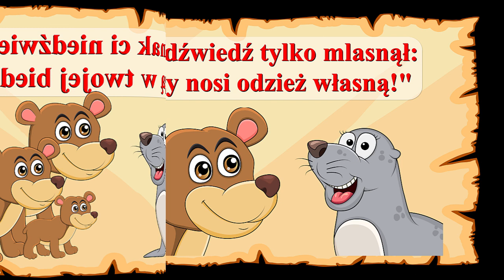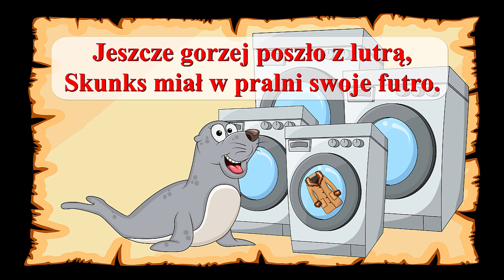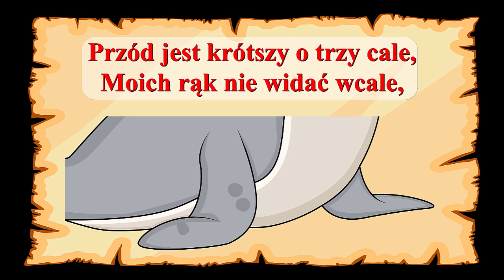Foka - Jan Brzechwa - wierszyk, bajka, animacja dla dzieci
Czyta Ania Kaczor
tekst + obrazki

Jan Brzechwa
Foka

Mole foce zjadły futro.
"W czym na spacer wyjdę jutro?"

Poszła foka do oposa:
"Jestem naga, jestem bosa,

Co ja teraz, biedna, pocznę?
Daj choć futro zeszłoroczne."

Opos tylko drzwi zatrzasnął:
"Każdy nosi odzież własną!"

Poszła foka między bobry:
"Może będzie kto tak dobry

I ponosić futro da mi?
Futro przecież się nie splami."

Bobry rzekły na to: "Foko,
Bieda u nas jest w tym roku,

Może jednak ci niedźwiedzie
Dopomogą w twojej biedzie."

Poszła foka do borsuka:
"Może pan mi coś wyszuka?"

Borsuk zmierzył ją z wysoka:
"Z pani jest po prostu - foka!"

Nie pomogły również lisy -
Lis przeważnie sam jest łysy.

Nie zastała gronostajów,
Szenszyl kazał przyjść jej w maju,

Jeszcze gorzej poszło z lutrą,
Skunks miał w pralni swoje futro.

Poszła foka w złym humorze:
"Nikt mi, widzę, nie pomoże."

Pozbierała na dnie szafki
Zniszczonego futra skrawki

I zaniosła do kuśnierza.
Kuśnierz mierzy i przymierza,

Poupinał skrawki modnie,
Potem szył przez dwa tygodnie,

Lecz by dziury zaszyć w futrze,
Musiał futro zrobić krótsze.

Jak tu foka w złość nie wpadnie:
"Ależ mnie pan ubrał ładnie!

Przód jest krótszy o trzy cale,
Moich rąk nie widać wcale,

Pan mi zeszył nogi obie,
Co ja teraz, biedna, zrobię?"

Kuśnierz zmrużył jedno oko:
"Trudno. Będzie pani foką."

Odtąd foka nieszczęśliwa
Już nie chodzi, tylko pływa.